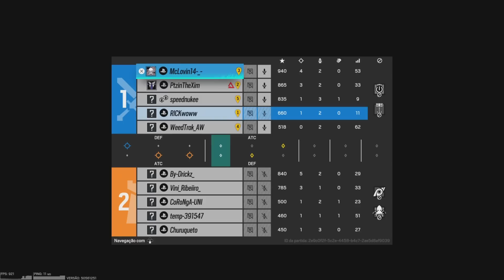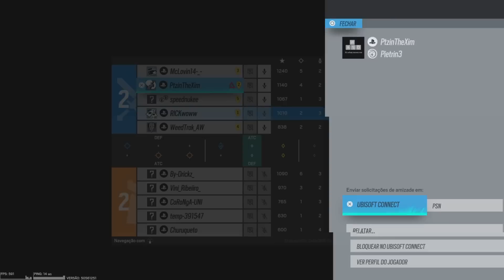Cobre ao Esmerada SOLO 8 - Esse é o Operador Mais COMPLETO do Jogo!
Eae pessoal, Quetaurante trazendo mais um video BRABISSIIIIIMO para vocês! E nesse vídeo, da série DO COBRE AO ESMERALDA SOLO 8 - mostro pra vocês O OPERADOR MAIS COMPLETO DO JOGO! Partida completa r6 - full match r6. Acompanha o vídeo até o final para ver qual operador é esse...

Tema do vídeo : COBRE AO ESMERALDA SOLO 8 - ESSE É O OPERADOR MAIS COMPLETO DO JOGO!

𝙎𝙏𝙀𝙇𝙁 𝘾𝙊𝙉𝙏𝙍𝙊𝙇𝙀𝙎 🎮 :
USE O CUPOM "QUETAURANTE" E OBTENHA DESCONTO NA SUA COMPRA NO SITE DA STELF:
Instagram da STELF : @stelfcontroles
Canal da STELF no Youtube :  @STELF CONTROLES

🥇𝘼𝙋𝙊𝙄𝙀 𝙉𝙊𝙎𝙎𝙊 𝘾𝘼𝙉𝘼𝙇 :
Apoie o canal financeiramente com um PIX :

𝑺𝑬𝑵𝑺𝑰𝑩𝑰𝑳𝑰𝑫𝑨𝑫𝑬 𝑹𝑨𝑰𝑵𝑩𝑶𝑾 𝑺𝑰𝑿 𝑺𝑰𝑬𝑮𝑬 :
Rotação de controle : clássica
Sensibilidade vertical : 70
Sensibilidade horizontal : 70
Deadzone esquerdo : 5
Deadzone direito : 5
1.0 : 33
1.5 : 34
2.0 : 35
2.5 : 36
3.0 : 37
4.0 : 38
5.0 : 39
12.0 : 40

🧙‍♂️ 𝙌𝙐𝙀𝙏𝘼𝙐𝙍𝘼𝙉𝙏𝙀 :
Canal na Twitch → QUETAURANTE

𝙉𝙚𝙨𝙨𝙚 𝙘𝙖𝙣𝙖𝙡 𝙫𝙤𝙘ê 𝙞𝙧á 𝙚𝙣𝙘𝙤𝙣𝙩𝙧𝙖𝙧 𝙙𝙞𝙘𝙖𝙨, 𝙩á𝙩𝙞𝙘𝙖𝙨, 𝙚𝙨𝙩𝙧𝙖𝙩é𝙜𝙞𝙖𝙨 𝙙𝙚 𝙟𝙤𝙜𝙤 𝙚 𝙢𝙪𝙞𝙩𝙖𝙨 𝙜𝙖𝙢𝙚𝙥𝙡𝙖𝙮𝙨. 𝙋𝙧𝙞𝙣𝙘𝙞𝙥𝙖𝙡𝙢𝙚𝙣𝙩𝙚 𝙨𝙤𝙗𝙧𝙚 𝙟𝙤𝙜𝙤𝙨 𝙁𝙋𝙎 !
Nesse vídeo em específico é sobre Rainbow Six Siege.